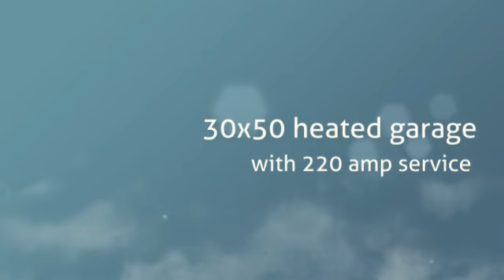205 Century Meadows